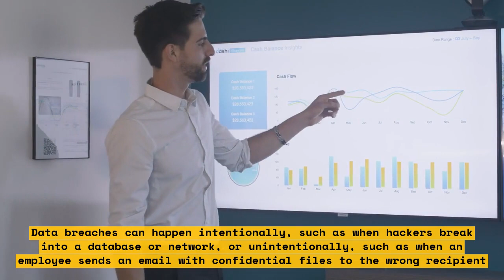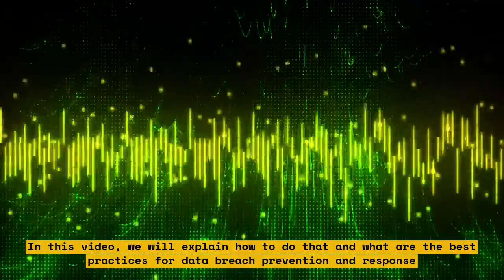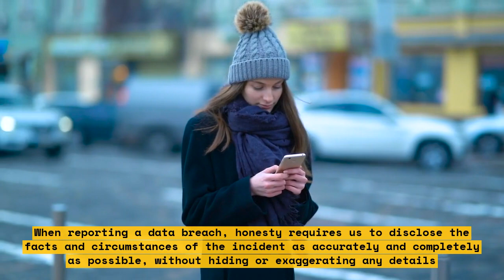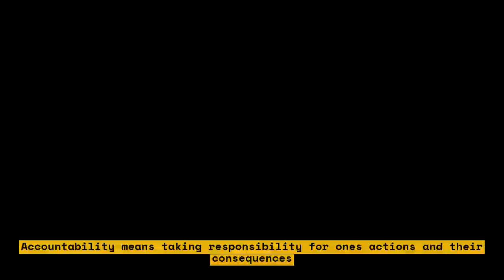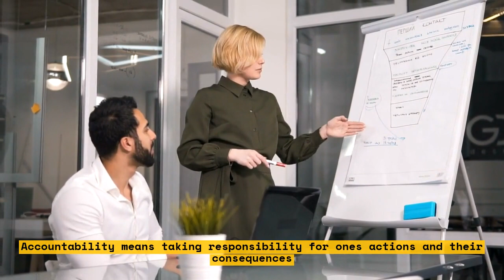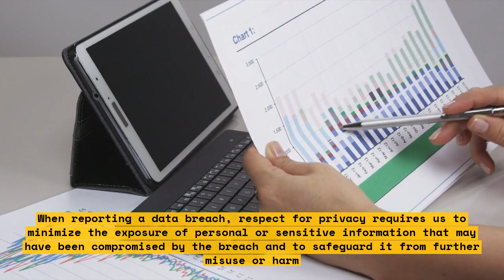How to Report Data Breaches Ethically and Faithfully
In this video, we will discuss how to report data breaches ethically and faithfully. We will cover the importance of reporting data breaches, the steps involved in reporting them, and the ethical considerations that should be taken into account when reporting them. We will also discuss the legal requirements for reporting data breaches and provide tips on how to report them effectively.